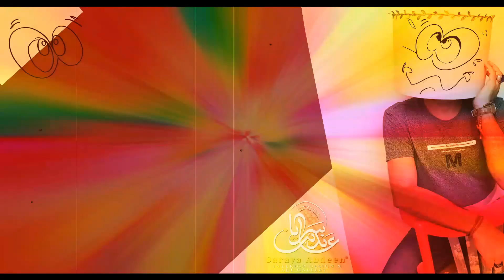اختيار الوان الحوائط وديكور البيت بشكل صحيح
مهم جدا قبل مسألة اختيار اللون في البيت اننا نعرف ان الاضاءه كمان مهمه وشيء اساسي في اظهار اللون والديكور بشكل جميل
كمان للالوان دور كبير وفعال في الراحه النفسيه والحاله المزاجيه جيده
الفيديو مختصر وبيوضح موضة الوان لسنة ٢٠٢٠

لاي استفسار هارد علي الاسأله في التعليقات او واتس اب علي الارقام دي